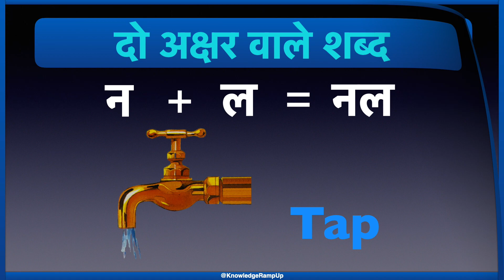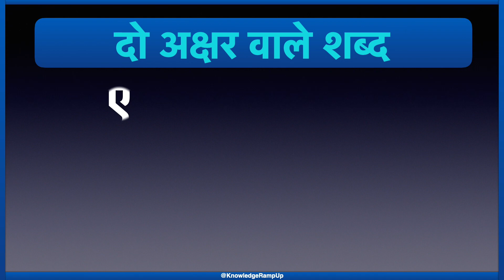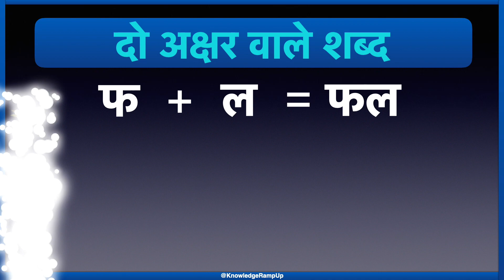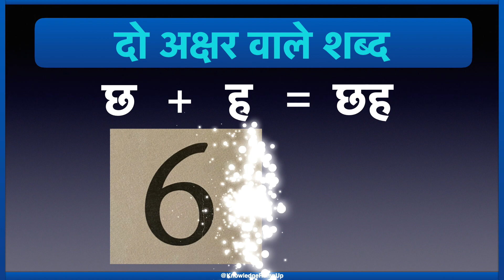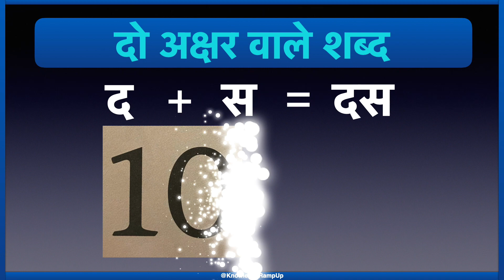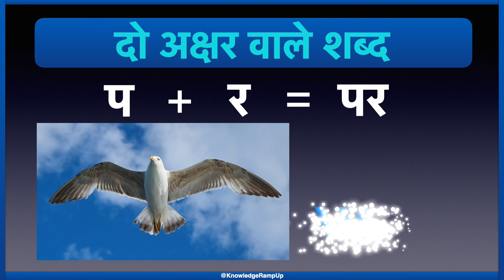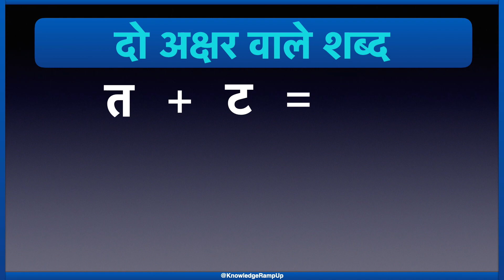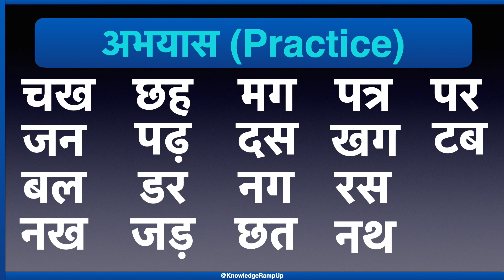दो अक्षर वाले हिंदी के शब्द With English Translation